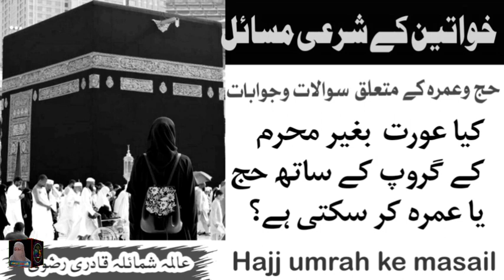Aorat ka Mehram ky beghair Hajj our Umrah pe jana ?| Can a woman travel for Hajj without Meharam?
AoratkaMehramkybeghairHajjourUmrahpejana?-Can a woman travel for Hajj without Meharam?
alima shumaila qadri rzvi